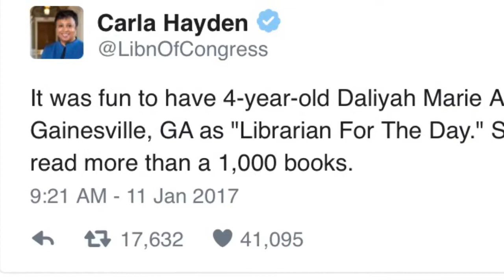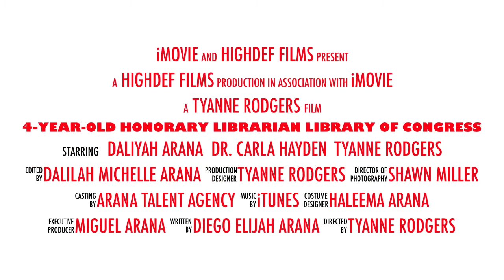4-year-old Honorary Librarian Of Congress Daliyah Marie Arana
Daliyah Marie Arana